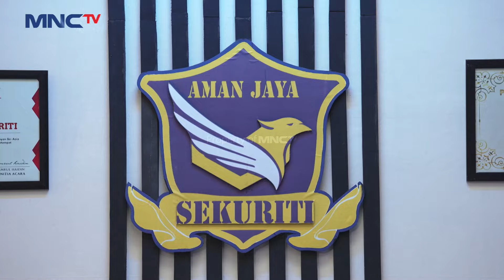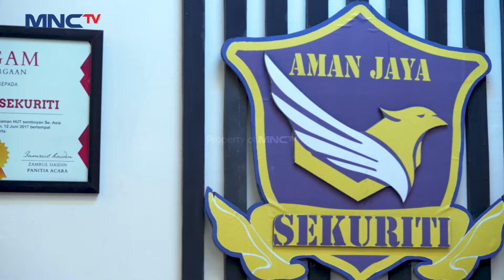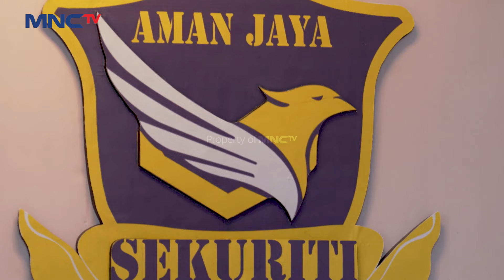NGAKAK! Disuruh Posisi Siaga Malah Buka Celana | SEKURITI (1/2)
Menangkan Grand Prize yang akan diundi di akhir periode program:
- 1 Unit Toyota Fortuner 2.7 SRZ
- 1 Unit Hyundai Stargazer 1.5 IVT

KATANYA FULL EFFORT!? Tapi Kok Kamil Punya Banyak MANTAN?!

Hahaha adit kocak banget disuruh komandan siap siaga malah buka celana ternyata celana Adit kebesaran komandan auto kaget.

NGAKAK! Disuruh Posisi Siaga Mala Buka Celana | SEKURITI (1/2)